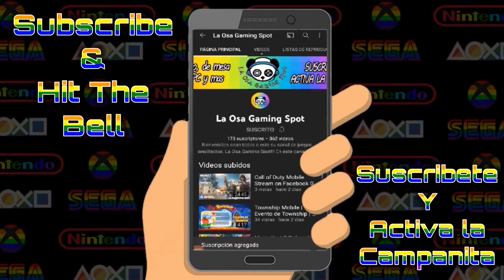Super Mario World | SNES | Chocolate Island 1 + Bonus Minigame | Video 44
💙🤗🐼😊🎮💙 AGRADECIMIENTO 💙🤗🐼😊🎮💙
¡¡¡Mil gracias a CindySimspr por la creación de la intro de este año!!!
¡Hola mis queridxs pandas! Bienvenidxs a un nuevo vídeo. En esta ocasión les traigo otro vídeo de Super Mario World para SNES!!! En este vídeo llegamos a la Isla Chocolate (Chocolate Island) y les muestro como completar la pista Chocolate Island 1 y desbloqueo otra sesión de minijuego. Espero que les guste este vídeo tanto como yo disfruté haciéndolo para todos ustedes. Un abrazo de osa y HAPPY GAMING!!! 💙🤗🐼😊🕹💙

Si les gustó este vídeo dejen su like, compartanlo y comenten algo bien cool... y no olviden suscribirse y darle a la campanita para que YouTube les notifique cada vez que yo subo un nuevo vídeo!!! Gracias por todo su apoyo

~CREDITO MUSICAL~